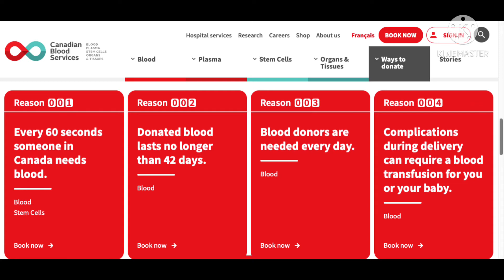Time to Give Back | Blood Donation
Be part of Canada’s lifeline! Donating blood is not only beneficial to the recipient but to the donor as well!